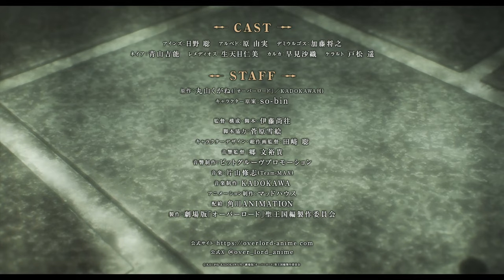OVERLORD LA PELICULA "EL REINO SANTO" - TRAILER OFICIAL 2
Nuevo tráiler Filtrado de OVERLORD LA PELICULA: EL REINO SANTO!

El autor Kugane Maruyama nos regala esta genial historia así que disfrutémosla. También podemos encontrar el genial arte de SO-BIN.

Instagram Nuevo:

 / overlord_esp